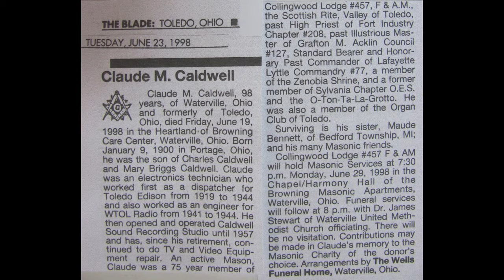Robert White & His Candy Mountain Boys Glass City 964 I Wish my Dream Had Been True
Toledo Oh Bluegrass from 1962 by long time regional favorite Robert White and His Candy Mountain Boys